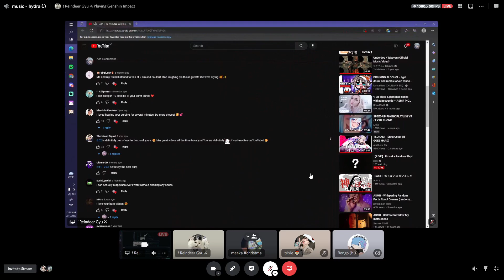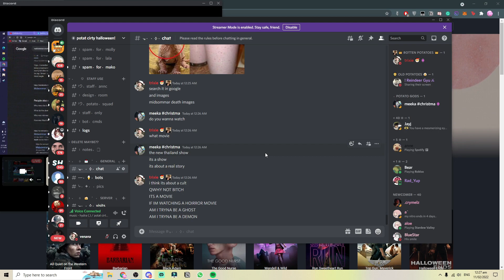you cannot even set me the ball properly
socials
♡ roblox: Trixie_FlowerieWorld

friends
♡ jacob
♡ lala
♡ mako
♡ mika
♡ zoey

games
♡ roblox: escape room
♡ roblox: volleyball 4.2